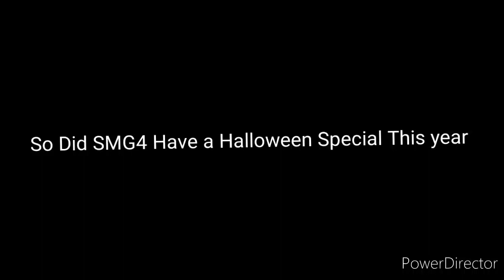So Yeah SMG4 Forgot A Halloween Special This Year!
Welp He Forgot Maybe Because of wotfi